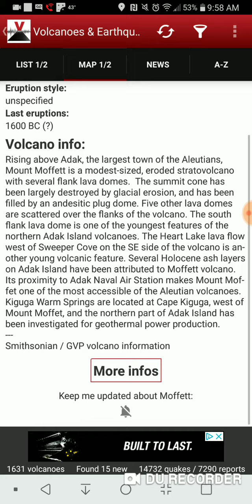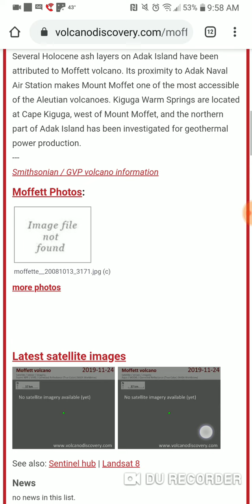Featured Volcano of the Day: 24-11-19 Moffett, Alaska